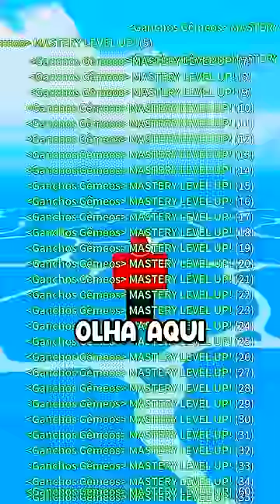Testando Mitos no Blox Fruits Pt.3